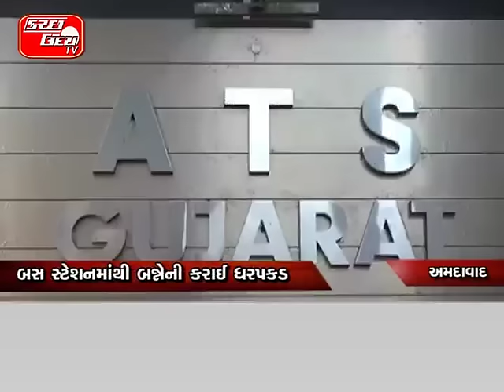KUTCH UDAY TV NEWS 13 10 2016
BHUJ - KUTCH.

ATSએ ભુજમાંથી ઝડપ્યા બે પાક એજન્ટો..આઈએસઆઈને અપાતી હતી ગુપ્ત માહિતી…બસ સ્ટેશન વિસ્તારમાંથી બન્નેની કરાઈ ધરપકડ…મોહમ્મદ અલાનાના પાકિસ્તાન સાથે ઘનિષ્ઠ સંબંધ…અલાના ચાર વખત પાકિસ્તાના જઈ આવ્યો…છેલ્લા બે વર્ષથી કરતા હતા કચ્છમાં જાસુસી….સુરક્ષા એજન્સીઓ દ્વારા હાથ ધરાઈ તપાસ…

બન્ને આઈ.એસ.આઈ એજન્ટોને ૧૪ દિવસના રીમાન્ડ કોર્ટમાં કરાયા રજૂ….ભુજની ચીફ કોર્ટે બન્ને શખ્સોના ૧૨ દિવસના રીમાન્ડ કર્યા મંજૂર…એ.ટી.એસ સહિતની એજન્સીઓ દ્વારા હવે હાથ ધરાશે સઘન તપાસ…
ATSએ ઝડપેલા આઈએસઆઈ એજન્ટનો મામલો…બે પૈકી એક શખ્સ બન્યો હતો ટ્રેપનો શિકાર…મોહમ્મદ અલાનાને બનાવાયો હતો શિકાર…૧૭ વર્ષિય યુવતિ રજીયાએ ફસાવ્યો હની ટ્રેપમાં…

આઈએસઆઈ એજન્ટો ઝડપાયા બાદ એલર્ટ…સરહદ પર સુરક્ષા એજન્સીને કરવામાં આવી સતર્ક…ગુજરાત ફ્રન્ટીયર આઈજી પણ દોડી આવ્યા કચ્છ…કોટેશ્વર સહિત ક્રિક વિસ્તારની લીધી મુલાકાત…

વરસામેડીમાં થયેલ સામૂહિક આપઘાતનો મામલો…મૃતક મહિલા સામે નોંધાઈ હત્યાની ફરિયાદ…પ્રાથમિક તપાસમાં અંધશ્રધ્ધા કારણભૂત…અંધવિશ્વાસથી પ્રેરાઈને માતાએ ભર્યું પગલું…

રાજ્યના ગૃહ વિભાગ દ્વારા આઈપીએસ અધિકારી સહિત વર્ગ ૧ની બદલી…૨૨ એસપી, નાયબ પોલીસ અધિક્ષકની બદલીનો ચિંપાયો ગંજીપો….કચ્છમાં પાંચ નાયબ પોલીસ અધિક્ષકનો બદલીને કારણે થયો વધારો…અંજારના નાયબ પોલીસ અધિક્ષકની અનામત પોલીસ દળમાં બદલી…

ગાંધીધામમાં ખોટા ચેક ઈસ્યુ કરીને કરાઈ ૨૦ લાખની ઠગાઈ…ટ્રાન્સપોર્ટ પેઢીમાં નોકરી કરતા શખ્સે માલિકને લગાડ્યો ચુનો…ફરજમાં મળેલી સત્તાનો દુરઉપયોગ કરીને કર્યો વિશ્વાસઘાત..

મુંદરાના ભોરારા પાસે બાઈક અને લ્યુના વચ્ચે અકસ્માત…અકસ્માતમાં પાંચ વ્યÂક્તઓ ઘવાયા જેમાંથી એકનું મોત…અકસ્માતમાં ઈજાગ્રસ્તોને ખસેડાયા સારવાર હેઠળ….

નવેમ્બરમાં યોજાનાર રણોત્સવ અંગે કરાઈ ચર્ચા…જિલ્લા કલેક્ટરની અધ્યક્ષતામાં મળી બેઠક…રણોત્સવની ચાલતી તૈયારી અંગે કરાઈ સમીક્ષા…

માંડવીના જાગીવાસમાં બે જુથો વચ્ચે મારામારી…સામસામે મારામારીમાં ચાર લોકો ઘવાયા…બંન્નેપક્ષે નોંધાઈ પોલીસ ફરિયાદ….એક યુવાનને સારવાર માટે ભુજ ખસેડાયો…

મુંદરામાં તાલુકા ભાજપની મળી કારોબારી બેઠક…પક્ષના સંગઠનને મજબૂત બનાવવા અપીલ…ઉરીના શહિદોને આપવામાં આવી શ્રધ્ધાંજલિ…સર્જિકલ સ્ટ્રાઈક બદલ અભિનંદનનો કરાયો ઠરાવ…

માંડવીમાં તાલુકા ભાજપની મળી કારોબારી બેઠક…પક્ષના સંગઠનને મજબૂત બનાવવા અપીલ…ઉરીના શહિદોને આપવામાં આવી શ્રધ્ધાંજલિ…સર્જિકલ સ્ટ્રાઈક બદલ અભિનંદનનો કરાયો ઠરાવ…

ભુજાડીના વૃદ્ધના મકાનના બનાવાયા ખોટા દસ્તાવેજા…નકલી દસ્તાવેજા બનાવીને ૨ મકાનો વેંચી નાખ્યા…વૃદ્ધની પત્ની અને પુત્રએ જ રચ્યું કાવતરૂં…

ભુજમાં ટાટા મોટર્સના નવા શોરૂમનો પ્રારંભ…બાપુસ ઓટોટ્રેડનું કરવામાં આવ્યું ઉદ્‌ઘાટન…રાજકિય, સામાજિક અગ્રણીઓ રહ્યા હાજર…શોરૂમના પ્રારંભે માલિકોને અપાઈ શુભકામના…

કચ્છમાં ઠેર ઠેર નિકળ્યા તાજીયાના જુલુસ… યા હુસેનના નારા સાથે માતામીઓ જાડાયા… ભુજમાં જુલુસનું આકર્ષણ….મોડી રાત્રે શહેરોમાં ફરેલા તાજીયા થયા ઠંડા…

મોહરમની ઉજવણીના છેલ્લા દિવસે તાજીયાનું સરઘસ કોમી એકતા અને ભાઈચારા સાથે પસાર થયું હતું. શહેરમાં પરંપરાગત રીતે કાંઠા વિસ્તાર તાજીયા કમિટિ, મોટા સલાયા તાજીયા કમિટિ અને ભડાલા પોળ તાજીયા કમિટિ દ્વારા ૩ તાજીયા કાઢવામાં આવ્યા હતા.

તો આ તરફ રાપરમાં પણ મોહરમ નિમિત્તે તાજીયાનું જુલુસ કાઢવામાં આવ્યું હતું. મુસ્લિમ સમાજ દ્વારા શહેરના માંડવી ચોકથી મેઈન બજાર થઈને માલી ચોક સુધીના માર્ગો પર તાજીયાના જુલુસ નિકળ્યા હતા.

નવરાત્રિ પુર્ણ થયા બાદ દર વર્ષે આજકાલ પરિવાર દ્વારા બાય બાય
નવરાત્રિનું આયોજન કરવામાં આવે છે.. દર વર્ષની જેમ આ વર્ષે પણ ભુજના પ્રાઈમ કોમર્શિયલ ગ્રાઉન્ડ ખાતે આજકાલ પરિવાર દ્વારા બાય બાય નવરાત્રિનું આયોજન કરવામાં આવ્યુ…